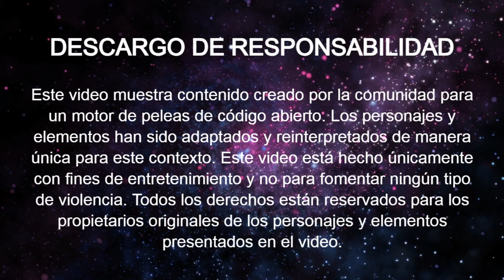KARIN KANZUKI VS RYU [ MÁXIMA DIFICULTAD ]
Descargar :
Mugen 1.1 - Juego Base (Pc):